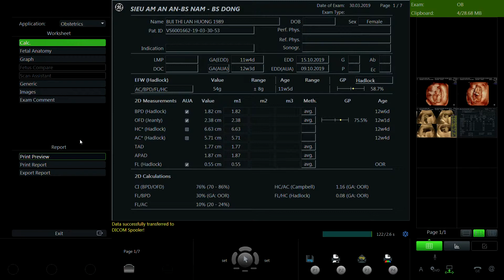BÙI THỊ LAN HƯƠNG